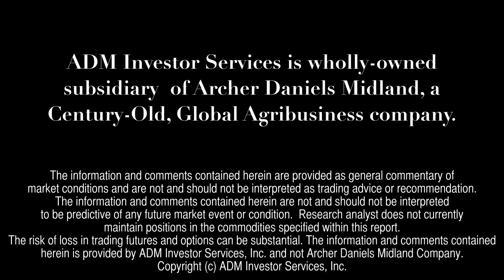ADMIS Today - July 13, 2015